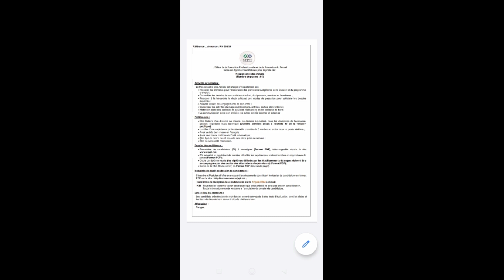المكتب الوطني للتكوين المهني و انعاش التشغيل، مباراة التوظيف بالإجازة،الخدمة